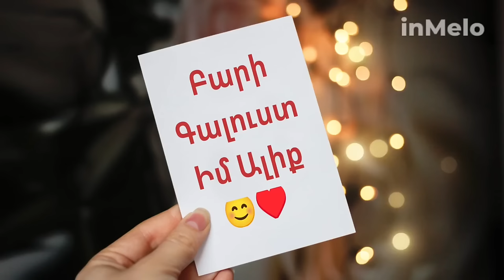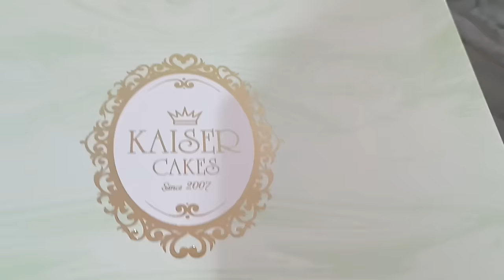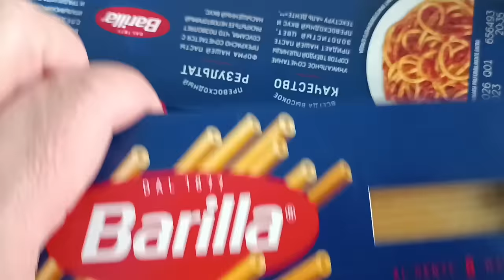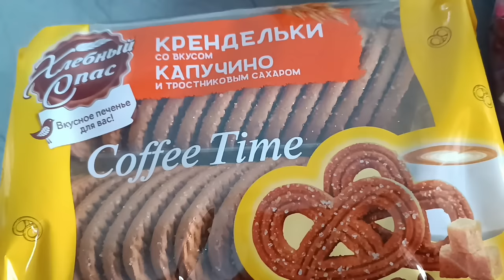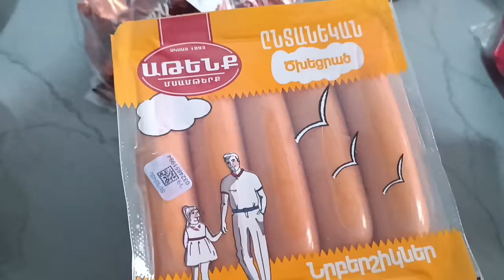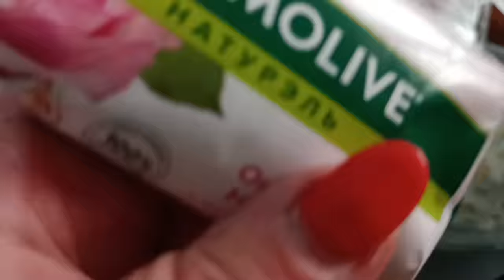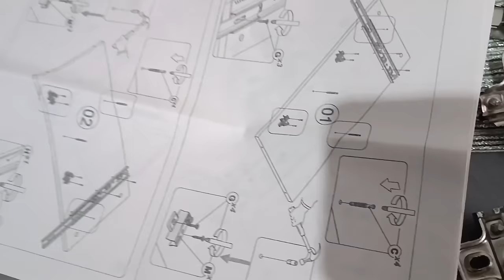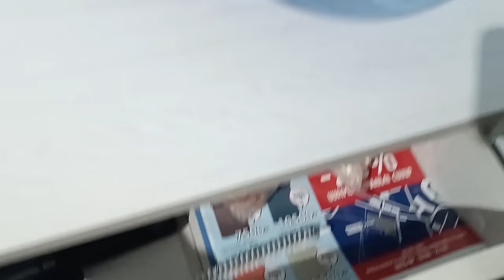Մթերային շատ գնումներ Kaiser -ից։ Նոր պահարան։ Ուշադիր լինենք։♥️♥️♥️